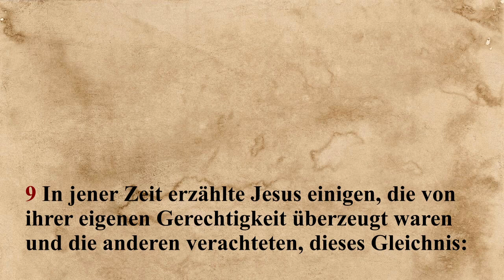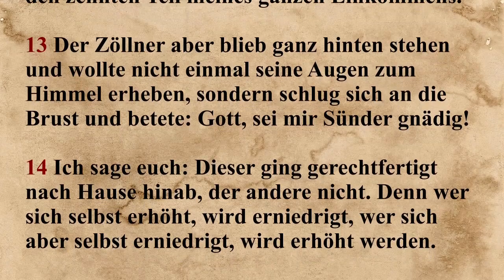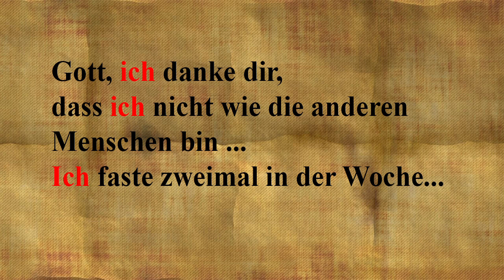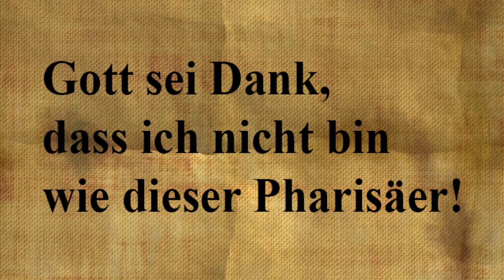Clemens Pilar, Evangelium vom 30. Sonntag im Jahreskreis, Lesejahr C, Lukas 18, 9-14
Biblischer Kommentar zum  Evangelium vom 30. Sonntag im Jahreskreis, Lesejahr C, Lukas 18, 9-14